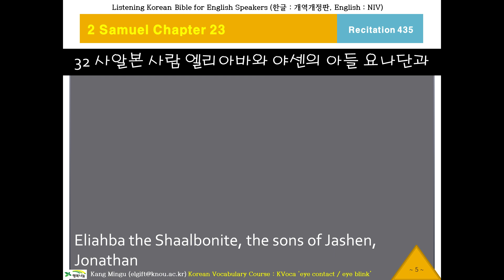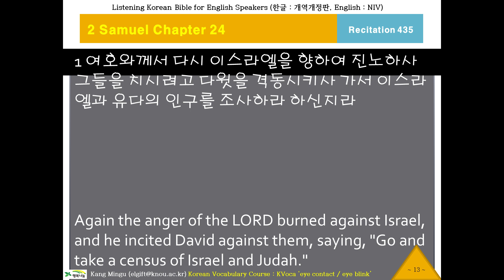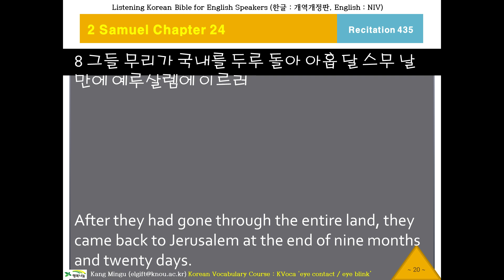케이바이블 435, 한국어 성경, Listening Korean Bible, K-Bible, Samuel 2 Chapter 23 Verse 28 사무엘하23장28절, 한글성경 듣기